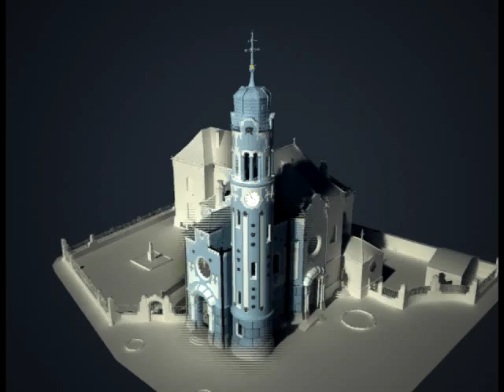Kostol sv. Alžbety (Modrý kostolík)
GSVM project